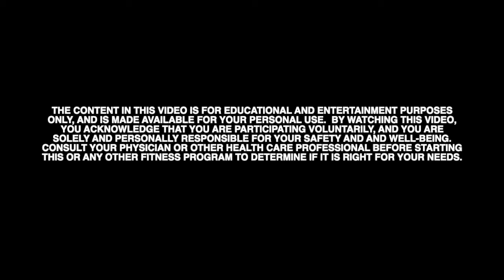Yoga to Balance the Chakras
A gentle yoga practice balancing the 7 chakras:
* Root down
*Flow with grace
*Stoke the fire
*Connect to all that is